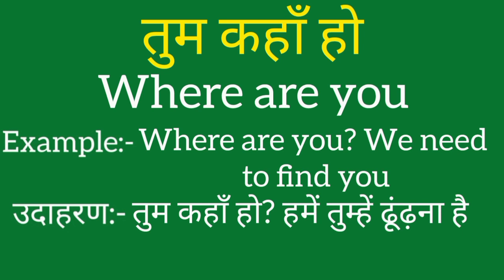Tum kahan ho ko english mein kya kahate hain | Tum kahan ho ki meaning | Tum kahan ho ki spelling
Tum kahan ho ko english mein kya kahate hain
Tum kahan ho ki meaning
Tum kahan ho ki spelling
Tum kahan ho ki english